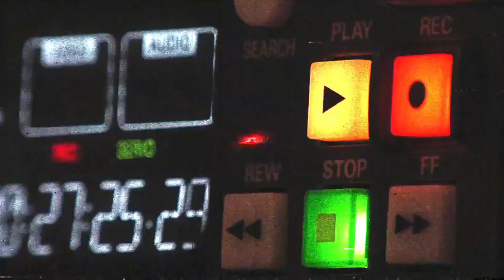Lah Ahmad sebak cerita pemergian arwah nenek, syukur dapatkan imamkan solat jenazah